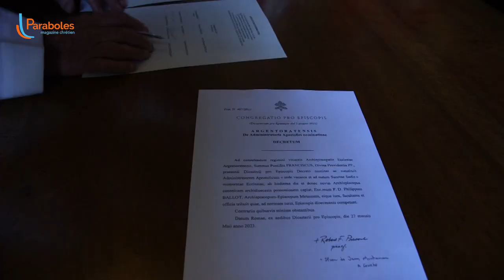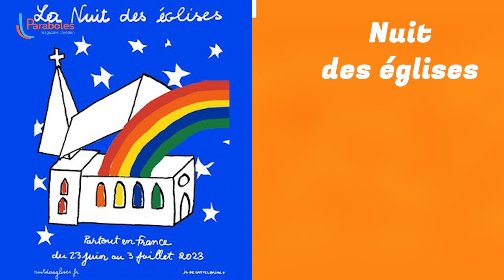Emission Paraboles 750 ( Rencontre avec Mgr Philippe Ballot - Administrateur Apostolique )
Rencontre avec Mgr Philippe Ballot - Administrateur Apostolique

A la suite de la démission de Mgr Luc Ravel, archevêque de Strasbourg, le pape François a nommé Mgr Philippe Ballot, archevêque-évêque de Metz, administrateur apostolique du diocèse. Il aura pour mission de gérer la vie du diocèse jusqu’à la nomination d’un nouvel archevêque. Dans cet Interview, Mgr Ballot présente son parcours et la manière dont il souhaite travailler au service du diocèse de Strasbourg.

Agenda Interreligieux